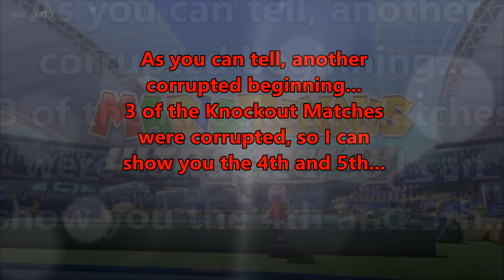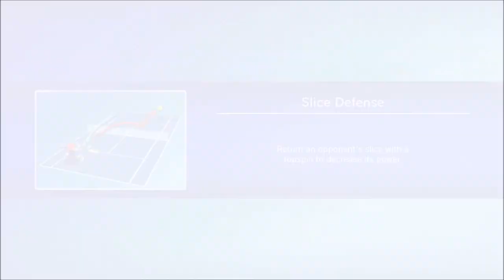MAXED AMIIBO, AND MEGA MATCHES!!! - Mario Tennis Ultra Smash (Offline; as Daisy) Episode 22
Yeeeeeah, sadly the first 3 Knockout matches were corrupted, so I'll just show everything in one episode!